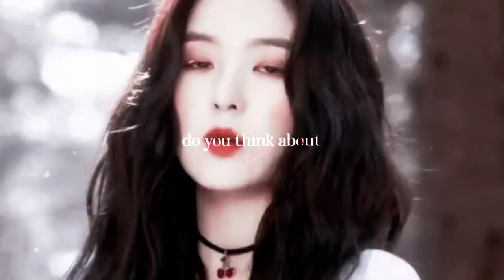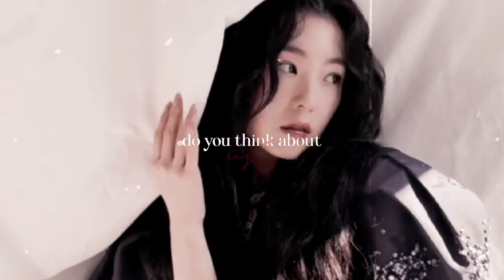[fmv] irene&jennie | think about usೃ࿔₊•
𝚊𝚋𝚘𝚞𝚝 𝚖𝚎ʕ•ᴥ•ʔ
𝒩𝒂𝒎𝒆; alessia (she/her)
𝒜𝒈𝒆; 13
ℱ𝒓𝒐𝒎; italy
ℐ𝒏𝒔𝒕𝒂; itsmvfiesta
𝒯𝒊𝒌𝒯𝒐𝒌; itsmvfiesta / luvelywony
ℳ𝒍𝒃𝒃; itsmvfiesta

𝚜𝚘𝚗𝚐; think about us - little mix
𝚊𝚙𝚙𝚜; capcut - gfycat (site for gifs) - phonto